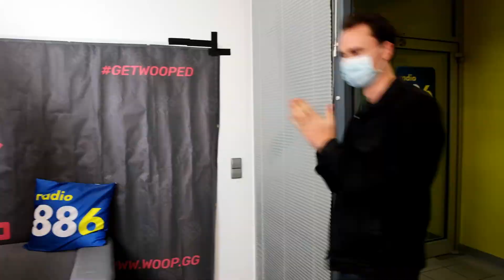TRAILER - 88.6 BAND BATTLE powered by WoopTV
In diesem Trailer seht ihr Ausschnitte aus unserem allerersten Band Battle! Das 88.6 Band Battle powered by WoopTV findet regelmäßig auf den Streamingkanälen von WoopTV statt. Zwei österreichische Bands treten in 3 Runden in verschiedenen Spielen gegeneinander an - am Ende kann es jedoch nur einen Gewinner geben!